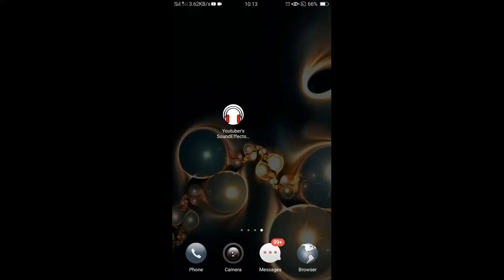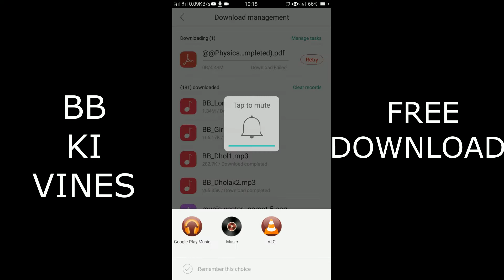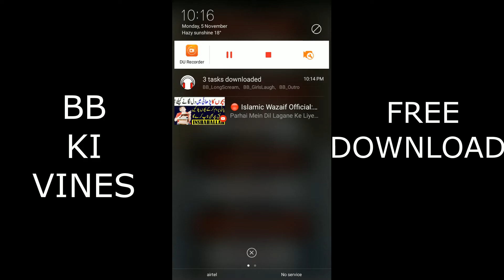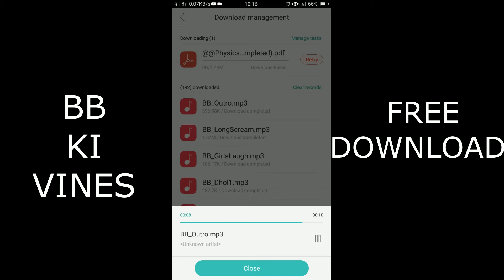BB Ki Vines All Funny SOUNDEFFECTS Download For Free In Mp3 | No Copyright | All Background Music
Hello Friends, es video mein apko bb ki vines ke soundeffect download karne ke leye app bataya h jiska link upar h . es app ka use karke app free mein soundeffects download kar sakte hain. bas apko ek baar download button par click karna hai.

Covers:
bb ki vines soundeffects
bb ki vines soundeffects download
bb ki vines soundeffects download link
bb ki vines soundeffects download mp3
bb ki vines soundeffects no copyright
bb ki vines background soundeffects
bb ki vines all soundeffects download
bb ki vines tabla soundeffect
bb ki vines background music
bb ki vines background music download

LET'S ERADICATE THE DIGITAL DIVIDE FROM OUR COUNTRY AND FROM OUR WORLD